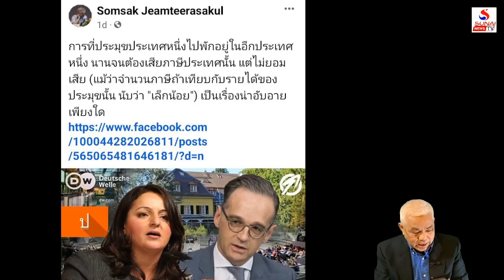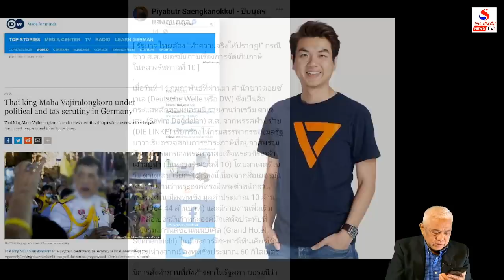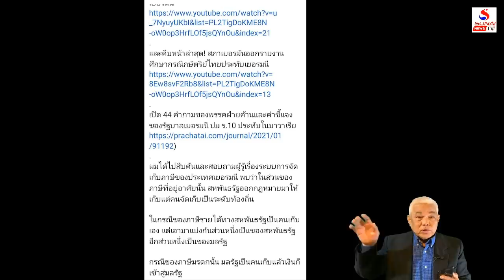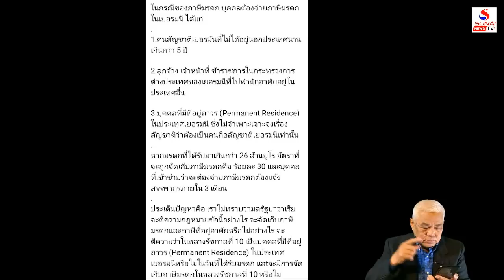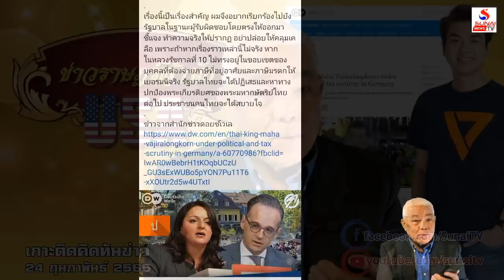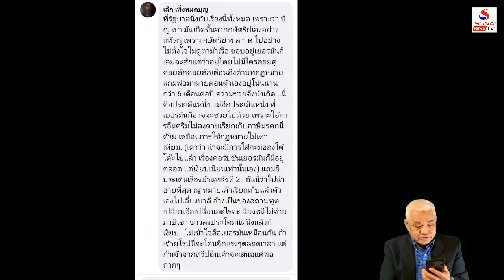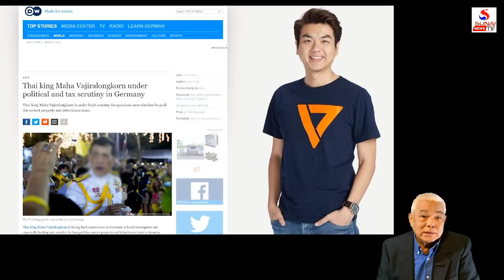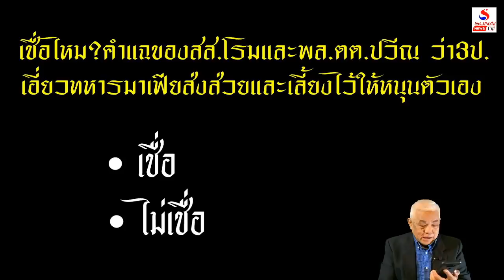สื่อแฉเจ้าเขี้ยวเบี้ยวภาษี จะมียางอายจ่ายเองไหม? / เกาะติดคิดทันข่าว ตอนที่ 4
เกาะติดคิดทันข่าว 24 กุมภาพันธ์ 2565
เสียงผู้ลี้ภัยเตือนภัยระบอบวัง รัฐฝรั่งไม่วางใจกองทัพไทย